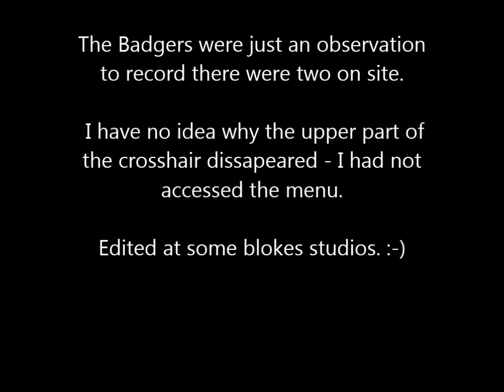After midnight bunny bashing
An early morning rabbit shooting session with a new home-built dedicated night vision rig. The 135mm F2.8 prime lens is a bit too zoomed in for my liking: makes it difficult to acquire at HMR ranges and quarry looks much closer than I am accustomed to guessing the distance of.

I reckon a 105mm lens would suit me better. The illuminator is a home made VCSEL laser diode torch with three power settings and an iris 'dimmer'

The 5" DVR has a 7.4 volt battery pack inside - no point putting a link up because they are not available at this time. I made up a flip out carrier that pivots on a modified Go Pro accessory mount.